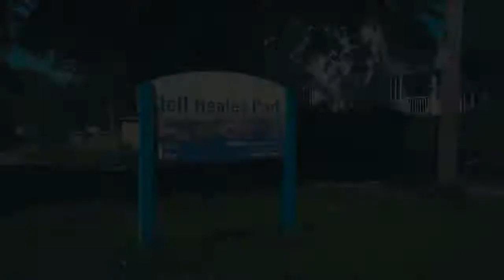22 Daniels Street Toronto Ontario